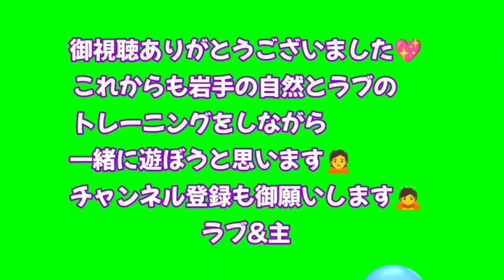【新.飛んでカスタネットで遊んだよ～】クリッカートレーニング ラブ &主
vol 461
  今日から「飛んでカスタネット」をInstagramのトレーニングインコちゃんがやっていたので早速ラブと主も遊んでみることにしました～🤗
いきなり台が高過ぎたかな？と思いましたがまぁーやってみることに‼️
天秤は前回よりは少し良くなったかな？とも思いました😉
ラブのオヤツになるはずのホーリーバジルの発芽が中々進まない😅
今回は途中からタッパーに入れてみました～やはり発芽条件の20℃は難しい🤣